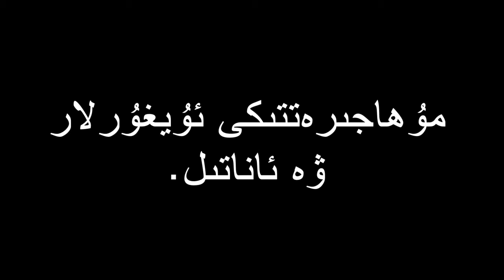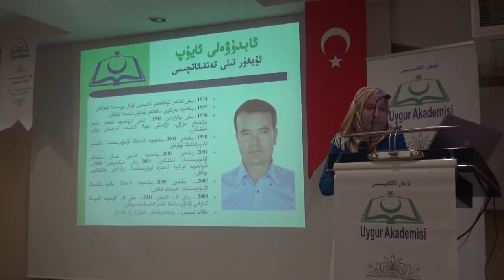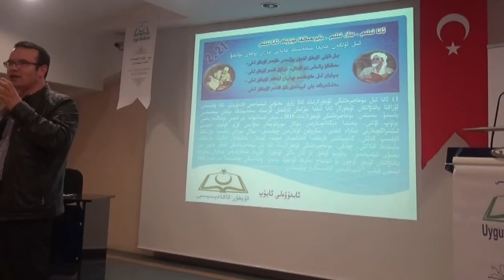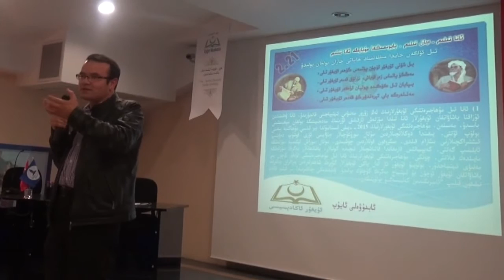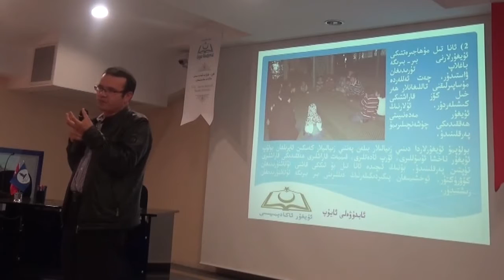مۇھاجىرەت ۋە ئانا تىل - ئابدۇۋەلى ئايۇپ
يىغىننىڭ تۇنجى بۆلۈمى بولغان «ئۇيغۇر ئانا تىل تەتقىقاتى ئىلمىي مۇھاكىمە يىغىنى»، ئۇيغۇر تىلى تەتقىقاتچىسى ئابدۇۋەلى ئايۇپنىڭ لېكسىيەسى بىلەن باشلاندى.

ئابدۇۋەلى ئايۇپ «مۇھاجىرەت ۋە ئانا تىل» ناملىق ئىلمىي دوكىلاتىدا، مۇھاجىرەتتىكى ئۇيغۇرلار ئۈچۈن ئانا تىلنىڭ مۇھىملىىقى، قوغداش تەدبىرلىرى ۋە مەسىلىلىرى دېگەن تېمىدا لېكسىيە سۆزلىدى.  ئۇ ھازىرقى ۋاقىتتا، مەۋجۇتلۇق كىرىزىسى تۇيغۇسىنىڭ بارلىقىنى بىلدۈردى. خەلقتىكى ئانا تىل ۋە مەدەنىيىتىگە بولغان قىزىقىشنىڭ، بۇنىڭ مۇھىم ئالامەتلىرىدىن بىرى ئىكەنلىكىنى ئېيتىپ، دىنىغا بولغان تەشنالىقنىڭمۇ بۇنىڭ ئالامەتلىرىدىن بىرى ئىكەنلىكىنى ئەسكەرتتى. بۇ سەۋەبتىن، ئۇيغۇر نوپۇسى بىرقەدەر كۆپ بولغان دۆلەتلەردە ئانا تىل كۇرسلىرىنىڭ ئېچىلىۋاتقانلىقىنى بايان قىلدى.
ئۇ: «نېمىشقا مۇھاجىرەتتىكى ئۇيغۇرلار ئۈچۈن ئانا تىلنى قوغداش قىزغىنلىقى يۇقىرى كۆتۈرۈلىدۇ؟» دېگەن سۇئالنى قويۇپ، تۆۋەندىكى جاۋابلارنى بەردى.
1) ئانا تىل مەنىۋى تەشنالىقنى قاندۇرۇشنىڭ مۇھىم ۋاستىسى.
2) ئانا تىل مۇھاجىرەتتىكى ئۇيغۇرلارنى بىر – بىرىگە باغلاپ تۇرىدىغان ۋاستىدۇر.
3) ئانا تىل مۇھاجىرەتتىكى ئۇيغۇرلارنىڭ مەنىۋى قىممەتلەرنى داۋاملاشتۇرۇشىدىكى مۇھىم ئەھمىيەتكە ئىگە قىممەت.
4) ئانا تىل مۇھاجىرەتتىكى ئۇيغۇرلارنىڭ ئائىلىسى ۋە پەرزەنتلىرى بىلەن بولغان مۇناسىۋەتنى مۇۋاپىق تەڭشەشتىكى ۋاستە.
ئۇ ئاخىرىدا، ئانا تىلنى ۋەتەننى قوغدايدىغان ئەسكەرگە ئوخشىتىپ، ئانا تىلنى قوغدىماي تۇرۇپ، بىر مىللەتنىڭ دىنى ۋە مەدەنىيىتىنى قوغدىغىلى بولمايدىغانلىقىنى تەكىتلىدى.